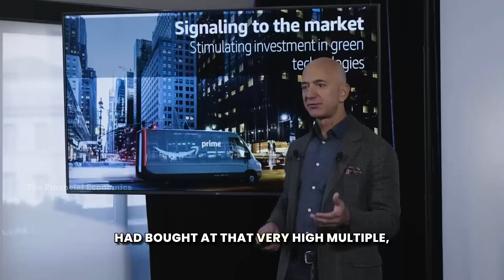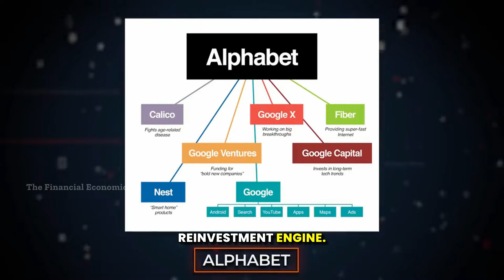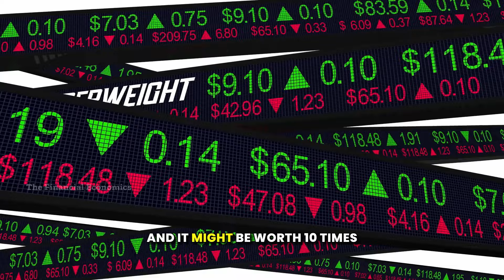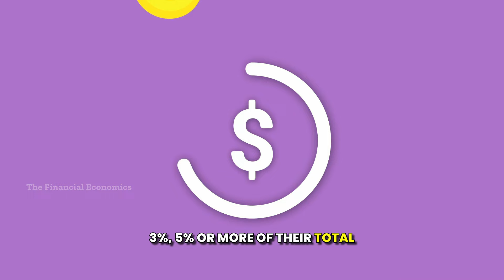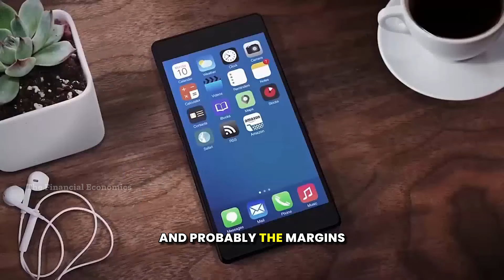Stock that Consistently Compounded for more than 25 years | Mohnish Pabrai | Stocks | Investment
Mohnish Pabrai emphasizes that compounding is the magic of investing, where wealth snowballs over time through the reinvestment of returns. He illustrates how even modest annual returns can lead to substantial wealth accumulation over long periods. Pabrai advocates for patience and discipline, highlighting the power of staying invested and allowing compounding to work its wonders.

Renowned investor Mohnish Pabrai emphasizes the profound impact of compounding in the stock market. According to Pabrai, compounding is not just a mathematical concept but a powerful force that can significantly amplify wealth over time. He advocates for a patient and disciplined approach, focusing on businesses with enduring competitive advantages to harness the full potential of compounding in stock market investments.

What is Compounding? Compounding in Stock Market